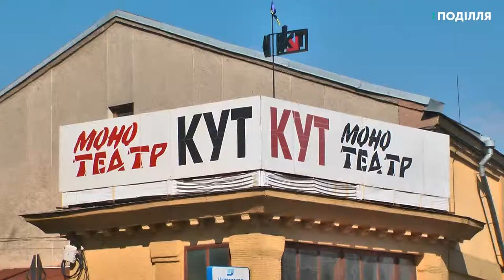Кіно-театральна інсталяція «Птах душі» відбудеться у Хмельницькому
Кіно-театральна інсталяція «Птах душі», присвячена творчості українського дисидента, поета Василя Стуса, відбудеться сьогодні в Хмельницькому монотеатрі «Кут». Автор сценарію, актор театру Володимир Смотритель повідомив: вистава відбудеться за участі народного аматорського театру «Дзеркало» міського будинку культури та поетів міста Хмельницького. У програмі - книжково-ілюстративні фотовиставки «Журавлем небесним на Вкраїну повернусь». За словами Володимира Смотрителя, вистава розпочнеться сьогодні о 18-тій годині.